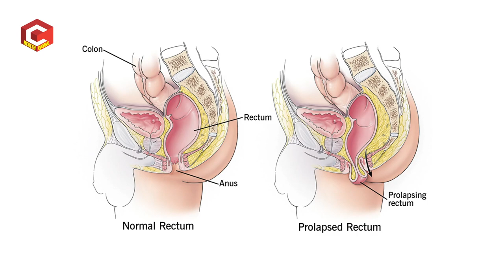మలద్వారం నుండి చీము పడుతుంది అని ఈ టాబ్లెట్స్ వేసుకుంటే సమస్య ఎక్కువ అవుతుంది | Dr. Syed Nazeeb | HQ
Consultant General & Ano Rectal Surgeon,